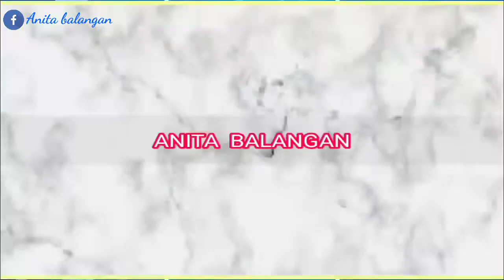CARA MEMBUAT MANDAI KULIT CEMPEDAK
Mandai tiwadak adalah khas makanan dari Kalimantan,yg terbuat dari kulit cempedak ,kalau Mandai  sdh di fermentasi kan maka akan awet sampai bertahun2, semakin lama Mandai yg di fermentasi semakin enak rasa nya apa lagi klw di ulah menjadi lauk makan.
tonton juga  ya video  cara membuat cempedak goreng